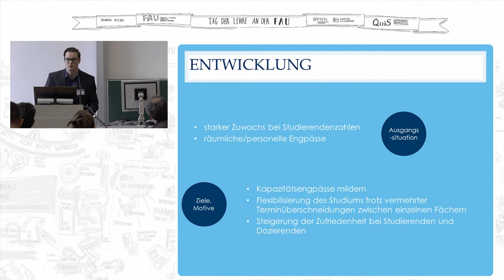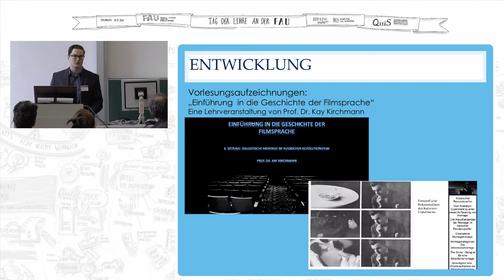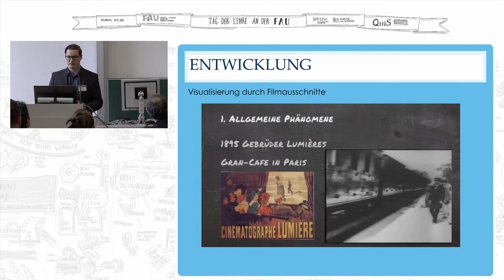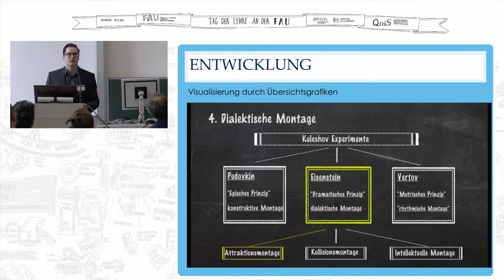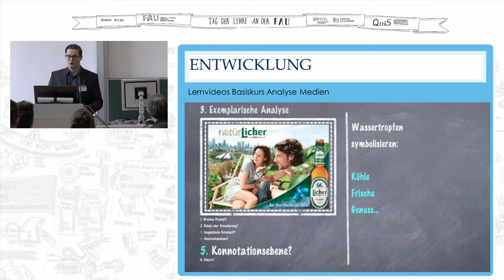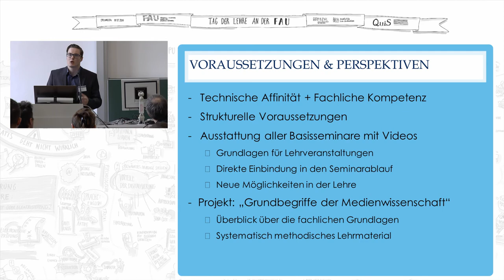FAU - Tag der Lehre 2015: Blended Learning in der Medienwissenschaft (Ferdinand Schäfer)